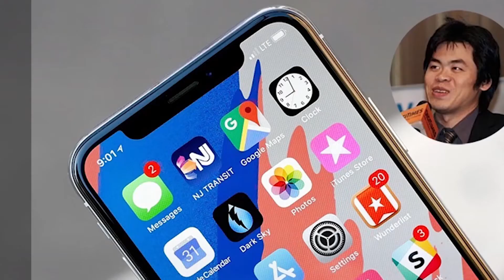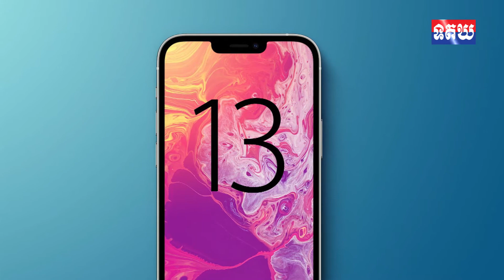ធ្លាយ iPhone 13 អាចនឹងប្រើប្រព័ន្ធ LEO ទោះអត់សេវាក៏ខលចេញ ផ្ញើសារបានដែរសេចក្តីណែនាំ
ធ្លាយ iPhone 13 អាចនឹងប្រើប្រព័ន្ធ LEO ទោះអត់សេវាក៏ខលចេញ ផ្ញើសារបានដែរ
សេចក្តីណែនាំ
ព័ត៌មានថ្មីប្លែក